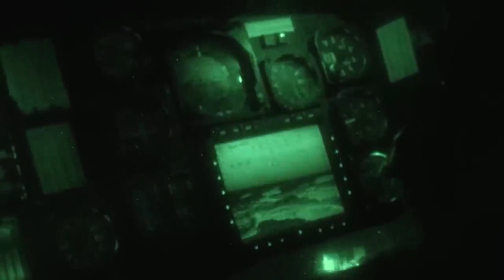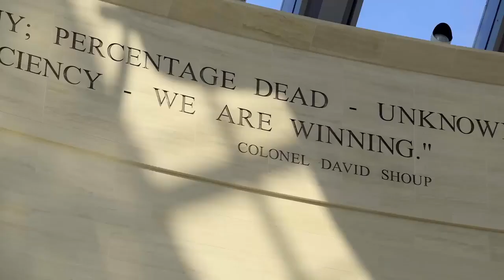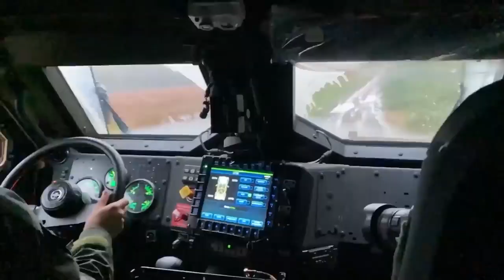247th Marine Corps Birthday Message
A birthday message from the Commandant and the Sergeant Major of the Marine Corps. Happy Birthday Marines.